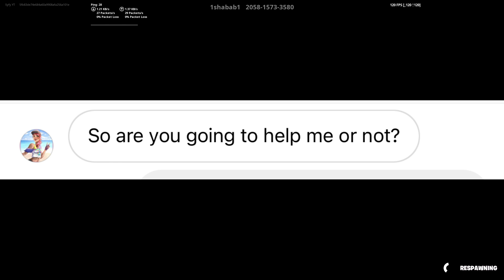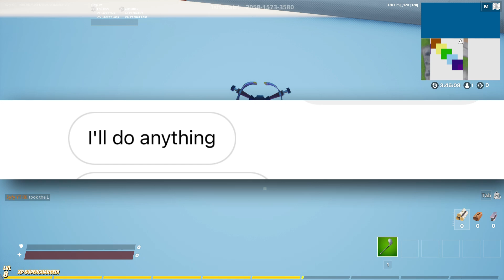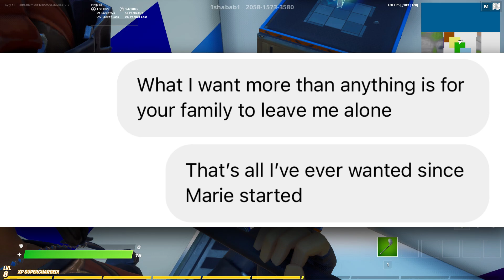Gold Digger's Crazy Mom KISSED Me.. (Fortnite)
Use Code Syfy in the Fortnite Item Shop 🥰